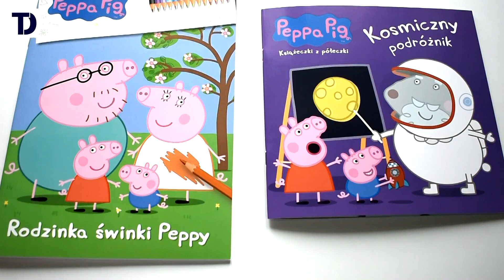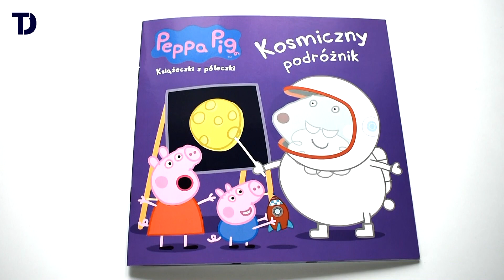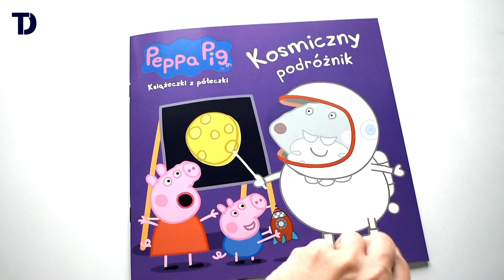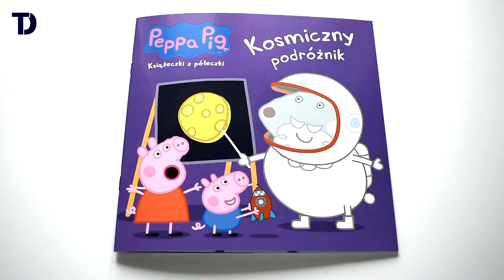ŚWINKA PEPPA: KSIĄŻECZKI Z PÓŁECZKI I KOLOROWANKA - Media Service Zawada